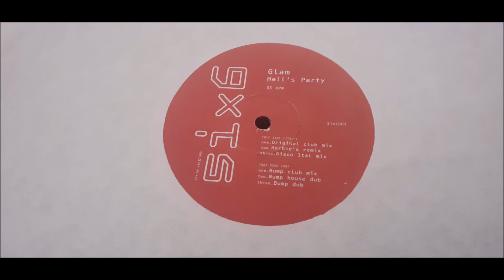Glam - Hell's Party (Disco Ital Mix)